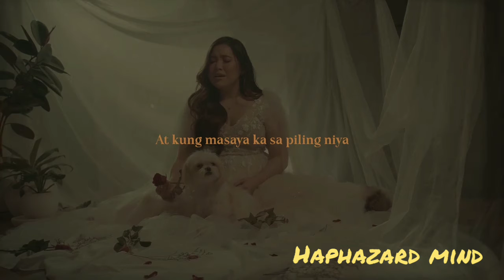💔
Yung linyahang ganito ang sheket 💔

Paubaya by Moira